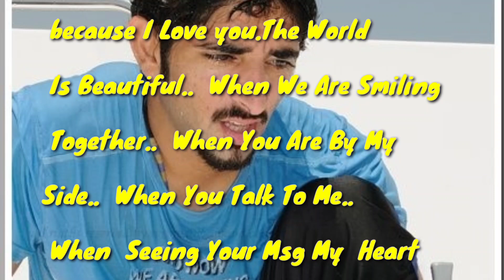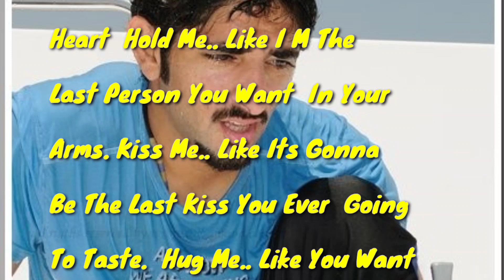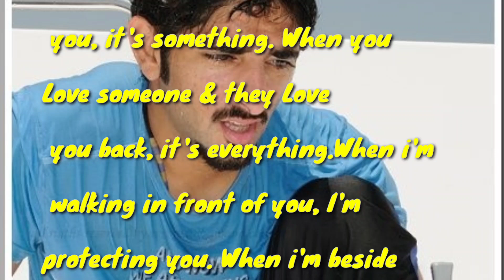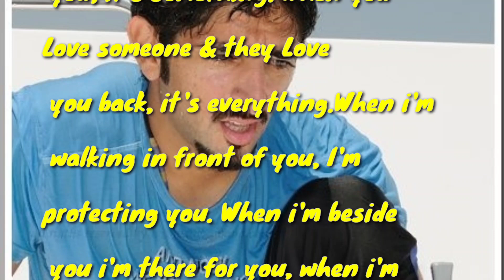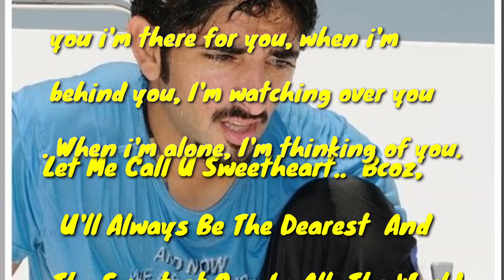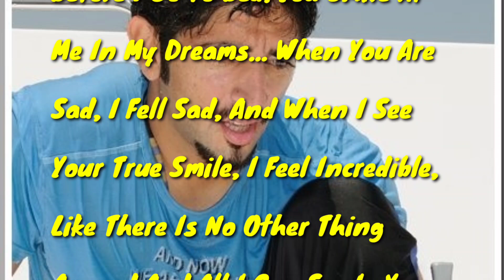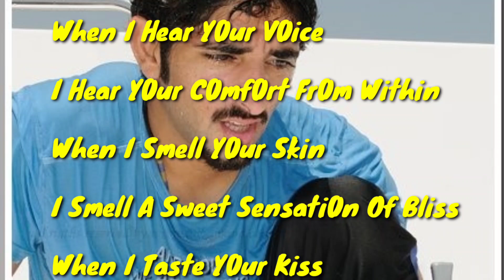Fazza Poem | I Will Die Without You| Romantic English Poem |Sheikh hamdan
New Poems,
Poems 2023,
TopTrending poems